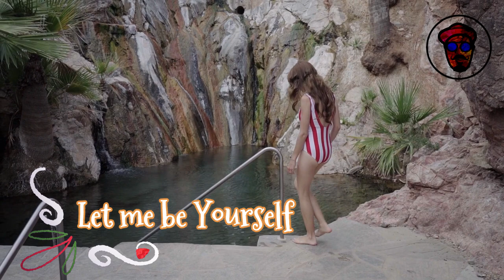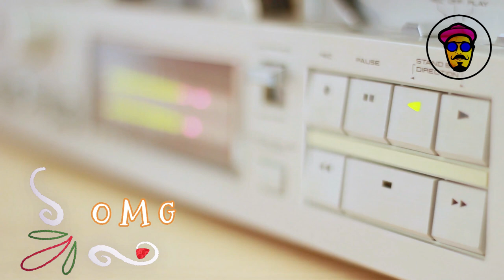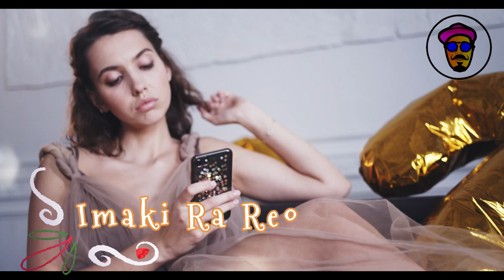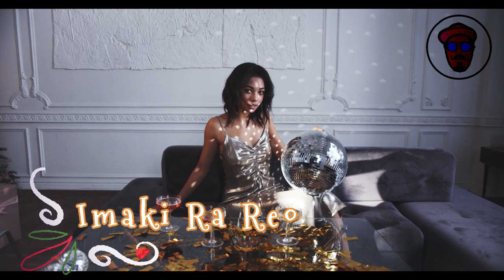7 Songs For A Master - The Funk District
Dear Amigos,

This Week is Mexico Independent Week so we are back in this amazing country with another release of this joyful serie of 7 songs for a Master and it`s a pleasure to present to you the Mexican King of Funk & Afro Vibez: The Funk District.

He's the MasterMind behind Furious Mandrill Records and in this mix you will aspect a heavy dosis of percussions, trumpets & saxophones that will create a real unique groovy experience!!!

1) Let Me Be Yourself
2) The Funky Joint
3) Come On Get Up
4) O.M.G.
5) Baby, Let`s Groove
6) Imaki Ra Reo
7) Hold On